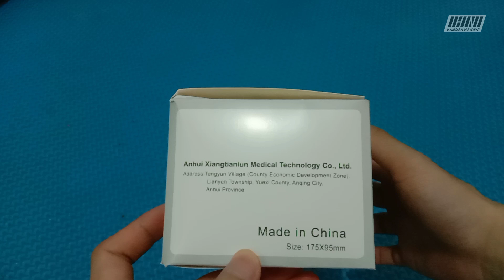UNBOX MASKER HITAM 14 RIBUAN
gw beli masker hitam begini penampakannya cuy